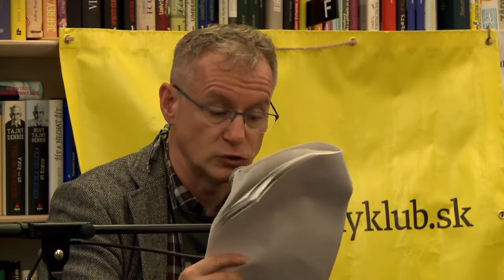Čau o piatej: Stanislav Rakús - Ľútostivosť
Najnovšia kniha Stanislava Rakúsa „Ľútostivosť“ pozostáva z piatich poviedok, v ktorých dochádza ku konfrontácii obyčajných, bežných dní s vypätými, hraničnými situáciami a ohrozením. Ďalšie konfrontačné prvky vyrastajú zo západoslovenského a východoslovenského prostredia, z dedinskej minulosti a mestskej prítomnosti postáv, ich mladosti, starnutia a staroby.

Kniha vychádza na jeseň 2020 vo vydavateľstve KK Bagala.

Číta: Peter Čižmár.

Podujatie bolo súčasťou Literárneho festivalu v Košiciach - LiKE 2020.

Hlavný partner festivalu:
Festival z verejných zdrojov podporil Fond na podporu umenia.

Partnermi podujatia sú Literárne informačné centrum, LITA, autorská spoločnosť a CzechLit - České literární centrum.